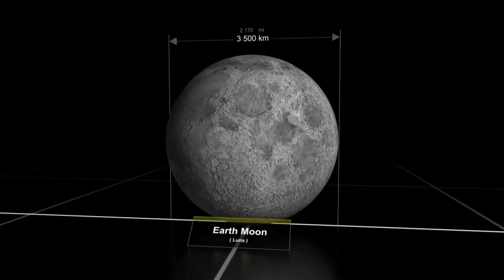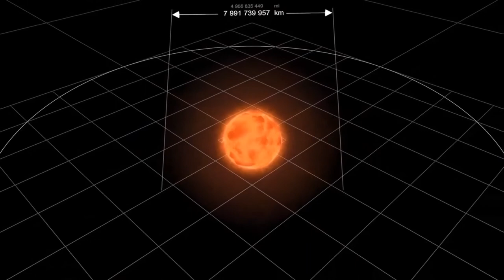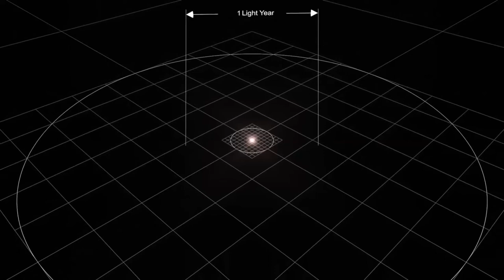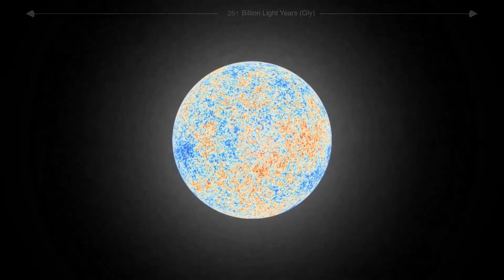«ЗАКОН ПРИТЯЖЕНИЯ» «ТРИ ВЕЧНЫХ ЗАКОНА ВСЕЛЕННОЙ»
«ЗАКОН ПРИТЯЖЕНИЯ»
«ТРИ ВЕЧНЫХ ЗАКОНА ВСЕЛЕННОЙ»
«Законы Вселенной»

«Внутренняя инженерия» ЗАКОН_ПРИТЯЖЕНИЯ ТРИ_ВЕЧНЫХ_ЗАКОНА_ВСЕЛЕННОЙ Законы_Вселенной «ЗАКОН ПРИТЯЖЕНИЯ» Серия «100» №19 «ЗАКОН ПРИТЯЖЕНИЯ» «Саморазвитие»